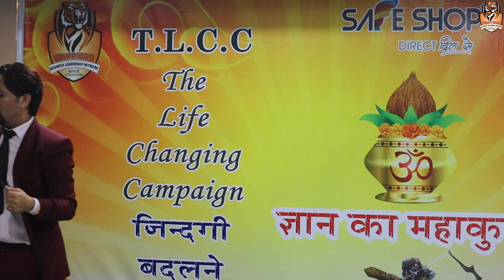| इस देखने के बाद कोई नहीं बोलेगा मैं नहीं कर सकता | Rohit Patiyal Sir Speech T.L.C.C Puri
| इज विडियो के बाद कोई नहीं बोलेगा मे नहीं कर सकता | Rohit Patiyal Sir Speech T.L.C.C Puri